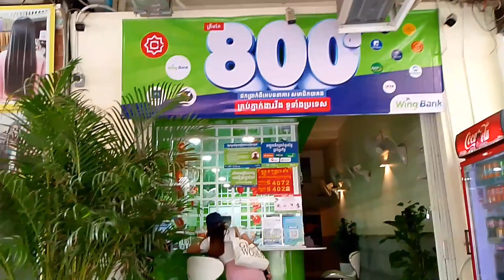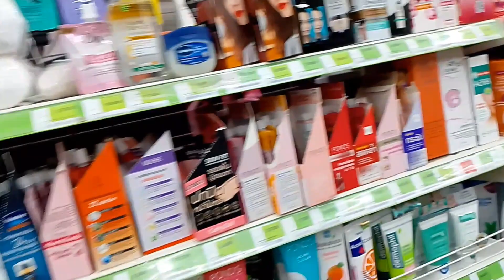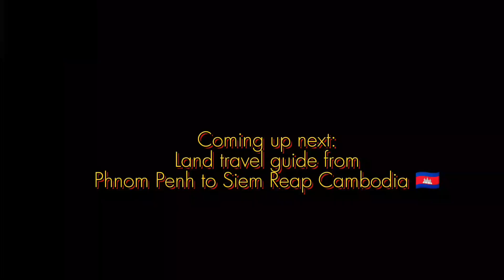Phnom Penh, Cambodia 🇰🇭| Indochina Tour 2024| Country No.2 | Walking Tour & Travel Guide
In this Vlog I will show you what we did when we arrived in Phnom Penh Cambodia 🇰🇭. It is a walking tour, I hope this will give you an idea what to do, where to go and where to stay in Phnom Penh Cambodia.